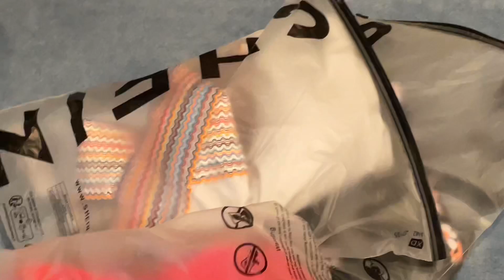مشترياتي للعيد من شي ان🛍️عيد الفطر 2023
مشترياتي لعيد الفطر 2023 من شي ان 🛍️🌸
اتمنى يعجبكم الفيديو ورشحولي حجات من شي جلام بنات بليز 🥰♥️